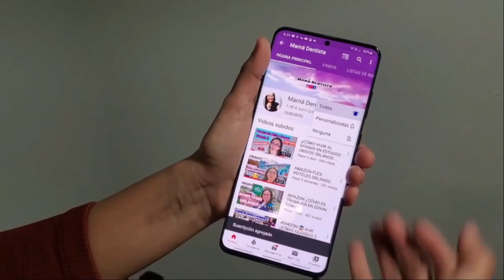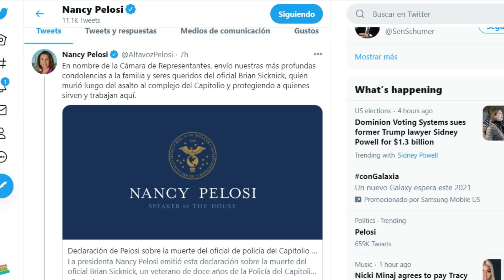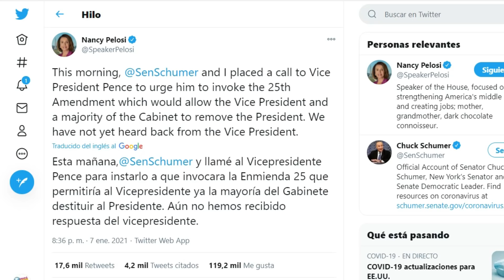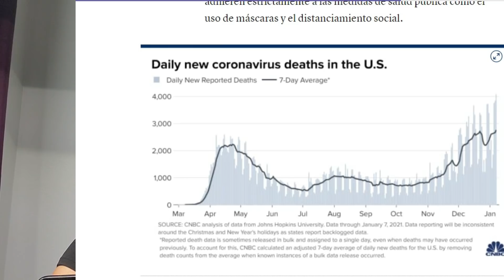ULTIMAS NOTICIAS!!! 3er estimulo economico- CUANDO SERA POSIBLE EL CHEQUE DE $2000 DOLARES???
ULTIMAS NOTICIAS, 3er estimulo economico, cuando sera posible el cheque de estimulo de $ 2000 DOLARES y como estan los casos de Covid 19 a mas de 4000 muertes el ultimo dia.que ha pasado con algunas personas que no han recibido aun los 600 dolares de estimulo, las ultimas declaraciones de Nancy Pelosi, Micth Mcconnel despidio al jede de seguridad de capitolio.